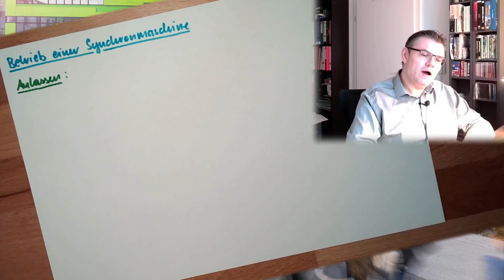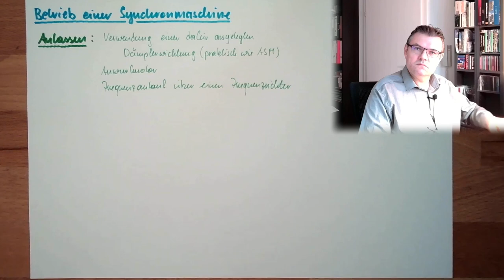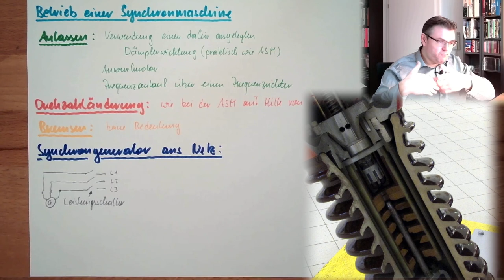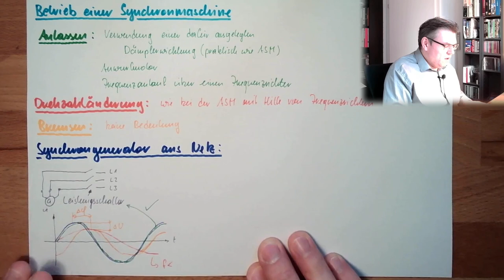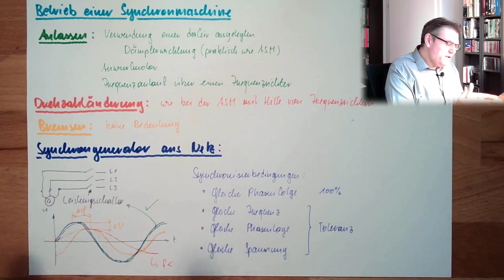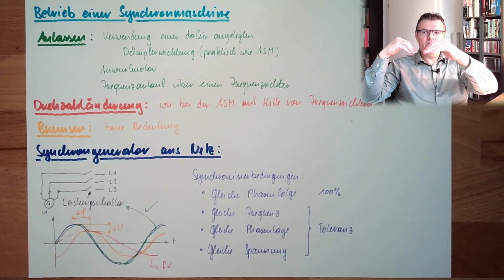SM 07: Betrieb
Nun reden wir über den Betrieb einer Synchronmaschine: Wie funktionert das Anlasssen, Drehzahländerungen, Bremsen und Synchronisieren?